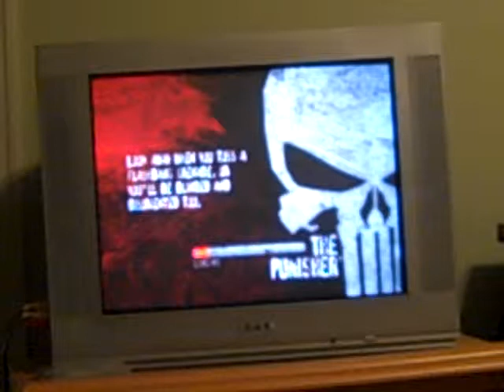The Punisher: The Chop Shop part 2 Dedication to Mjfan84 part 2